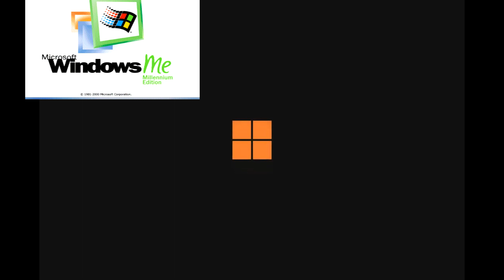Windows 11 Has a Sparta GSC Remix